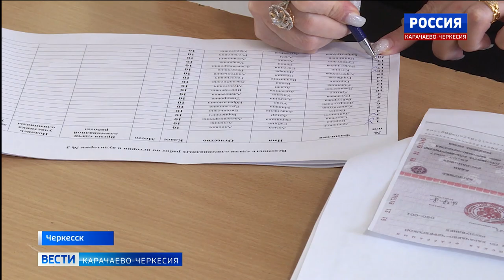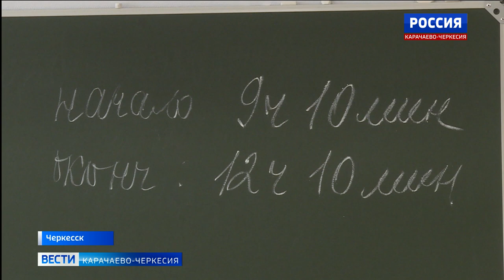Стартовала самая престижная олимпиада в стране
Стартовала самая престижная олимпиада в стране. Увлеченные ребята пробуют свои силы в интересных заданиях. Об одном из дней Всероссийской олимпиады школьников на региональном этапе по истории смотрите в нашем сюжете